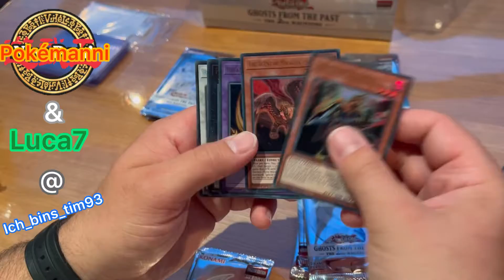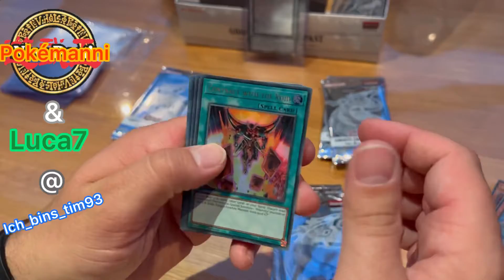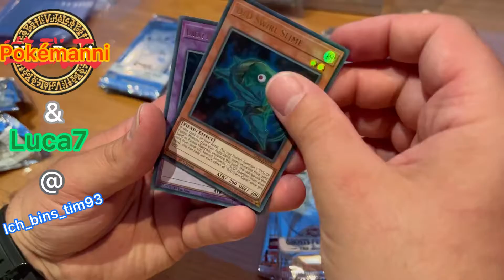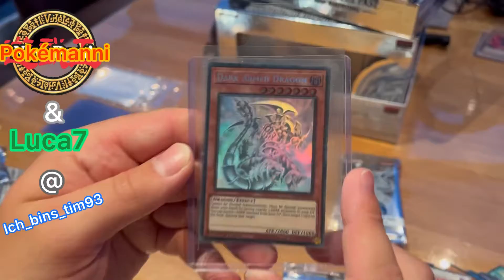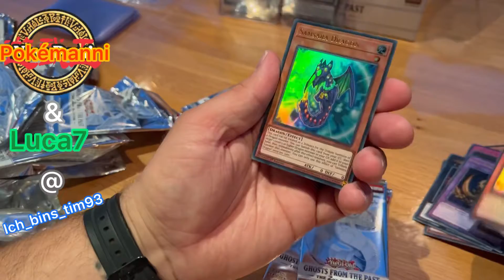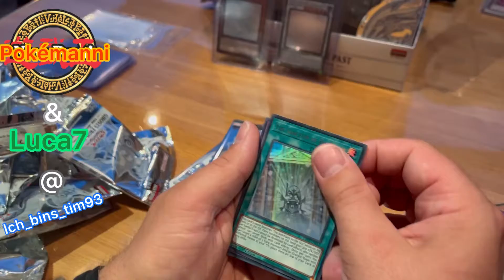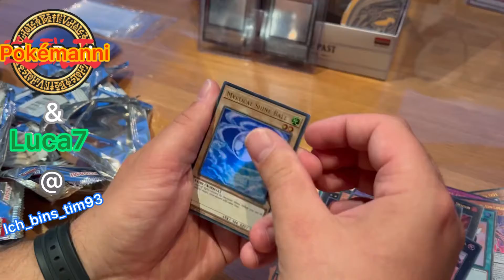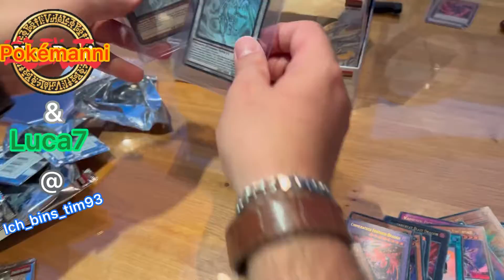Pokémanni öffnet das 4. Display YuGiOh - Ghost from the Past 2 engl bei Ich_bins_tim93 und Pullt